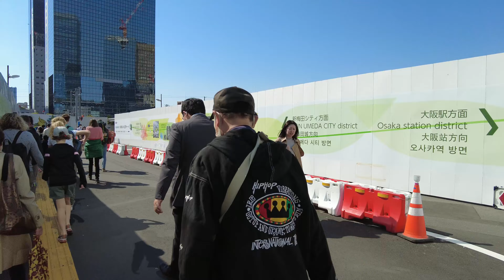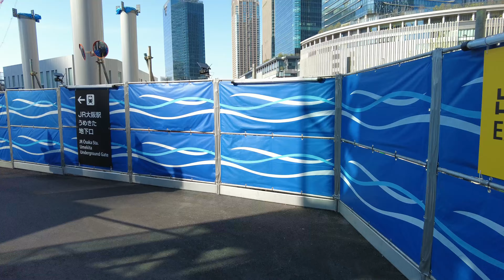【大阪】完成まで定期更新！！2023年04月第2週の最新・うめきた2期周辺の再開発状況を歩いて紹介してみた【再開発】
どんどん完成に近づくうめきた2期。04月2週の様子を定期報告します
00:00:00 スタート！うめきた新駅開業後、更に工事は進行しています　北へ進みます
00:01:00 中層部分の構築物とうめきた新駅地上部分が！　構築物の多さ！
00:02:04 北棟とその回遊デッキも見に行きましょう 北棟の2棟目の建設も見えます
00:03:00 気持ちいい気候。植林も大分育ってきましたね　ここにも構築物沢山！
00:05:30  久しぶりに開放されていた北館屋上広場から！足場組立が一種のアートです
00:06:35 それぞれの高層ビルに屋上デッキがみえますね　これ楽しみ
00:08:10 中央の仮設通路を通りスカイビル側へ　純粋な広場ではならなそうです
00:10:00 外庭スクエアもお役御免で更地になっていました！
00:11:00 そして梅田貨物線地下化後の跡地へ。線路撤去もスタート　これ貴重な場面
00:12:15  スカイビル側からみても構築物の多さが目立ちます。にぎやかです
00:14:15 そして低層ビル部分も結構出来てます。ただ何のテナントかは分からず
00:16:00 南館もかなり出来上がってきました！
00:17:17 なにわ筋本格工事開始により福島方面の需要も爆増中！これから目玉になりそう
00:18:05 南側から歩いていきます。なにわ筋線と同時進行中
00:21:00 西口高層ビル再開発も綺麗なカーテンウォールが見えてきました！
00:23:45 うめきた新駅地上部分の所から撮影　新たな撮影ポイントです

使用機材（実際に使っている物しか紹介してません)
camera:DJI pocket 2 クリエーターズコンボ
anker soundcore 2
梅田で泊まるならインターゲート大阪

梅田　再開発
大阪　再開発
大阪梅田ツインタワーズ・サウス
関西　再開発
大阪　高層ビル群
梅田ガーデン
アパホテル大阪梅田タワー
阪神百貨店
梅田貨物線地下化
なにわ筋線